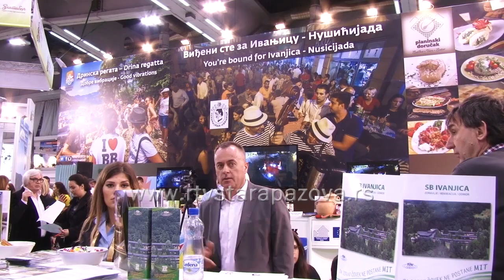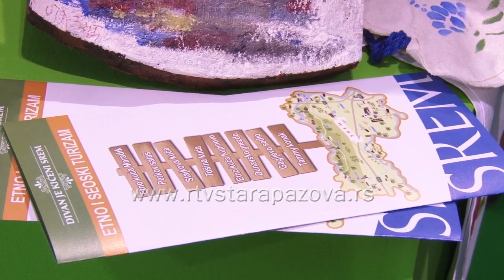Sajam turizma 2016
I ove godine Turistička organizacija OO Opštine Stara Pazova predstavlja staropazovačku opštinu na Sajmu turizma, koji je danas svačano otvorio Aleksandar Vučić.